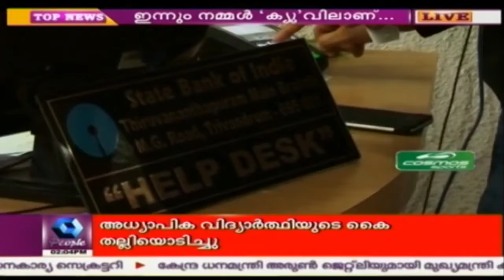People Queue UP At Banks, ATMs Dry Out Soon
Pople are still queuing up at banks to exchange/deposit old currency notes. ATMs dried out inside an hours time after refilling today morning.